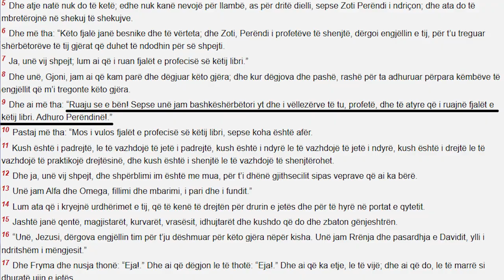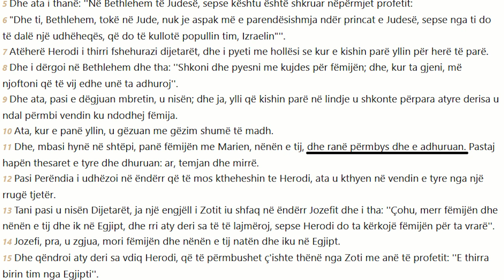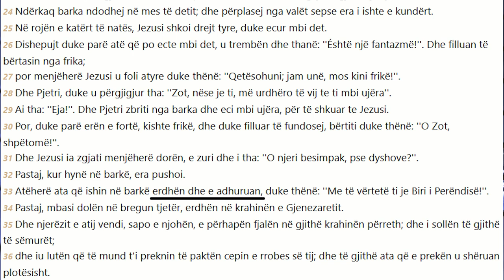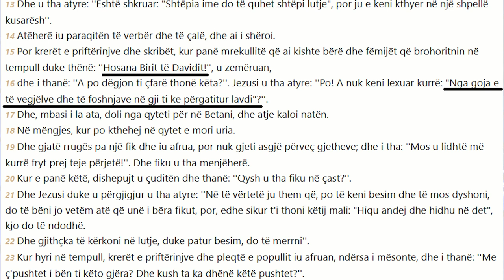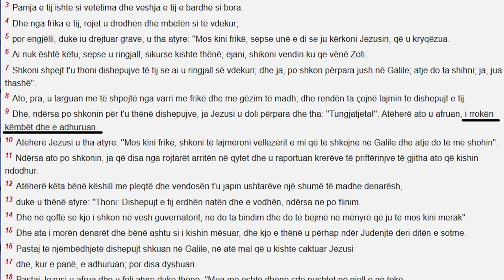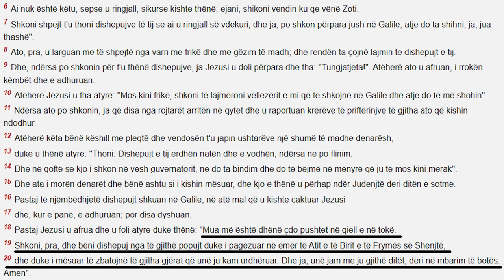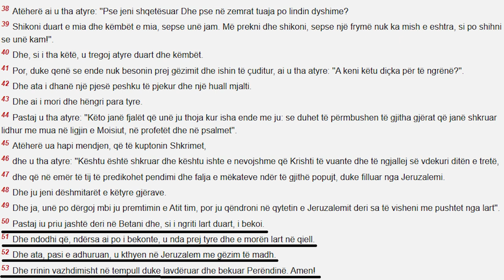Jezus Krishti pranon qe ta adhurojne